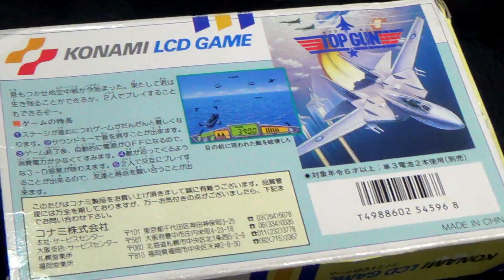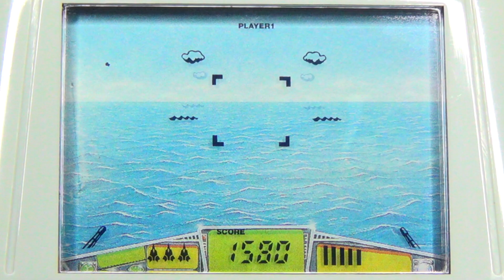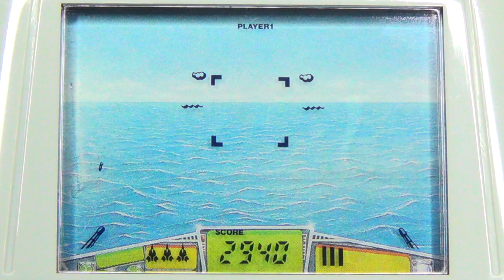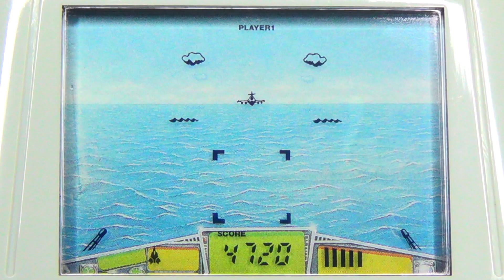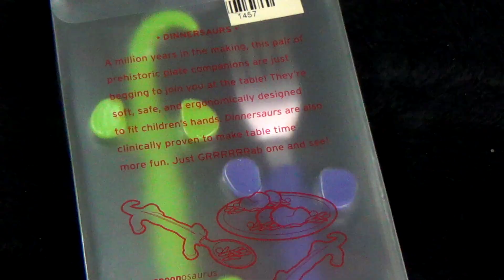【レトロ 電子ゲーム】コナミ トップガン シューティング 戦闘機 ミサイル 空母 爆撃 ８０年 おもちゃ 液晶 玩具 konami top gun lcd lsi 1989 ブラゼ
コナミ トップガン １９８９年発売。最近、私はトップガンの映画を１作、２作と続けて観たところだったので、イメージを重ね合わせるのに、逆に時間がかかってしまった。でも、しばらくしたら、マーベリックがいるのが見えてきた。他にも、いっぱい色々なものが見えてきて、突然、強烈なGまで感じだしたので、とりあえず、少しイメージをゆるめて遊んでいたんだけど、ステージ２になると、急に攻撃が激しくなって、何だか分からないままに撃墜されてしまった。カーソルを９カ所に移動させて、ミサイルボタンを押していくだけなので、簡単かなと思ったら、案外、やりごたえがある感じなのかな。戦闘機や戦艦は、撃ち落とさなくても、すぐにはミスにならず、右側のゲージが減少していくシステム。ミサイルが小さいので、案外、肉眼では発見しにくい。カーソルは動かせなくなるけど、ミサイルは押し続けている間は連射可能。交互で遊ぶ２プレイモードあり。あまりイメージがふくらまない人は、トップガンというのを忘れて遊んでもいいな。私はこうして文章を書いている間も、頭の中でまだトップガンのBGMが鳴り続けていけどな、、ラストは、スプーンの恐竜、手足がついているので、そのままの状態でもテーブルに置けて便利で、しっぽもあるので、多分、落としにくい、、とか思っている一品、使う機会はないけどな、、、